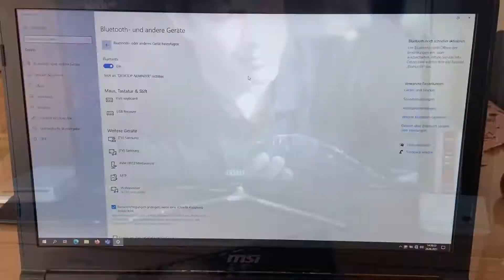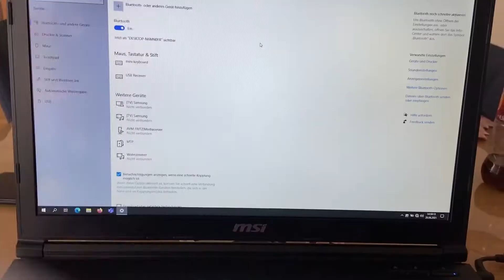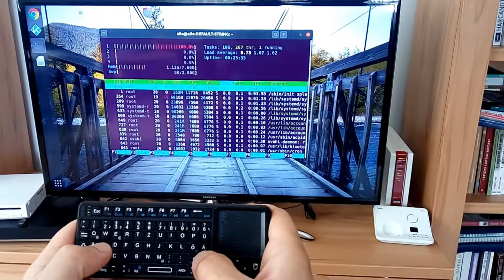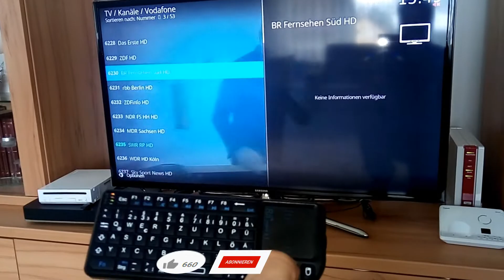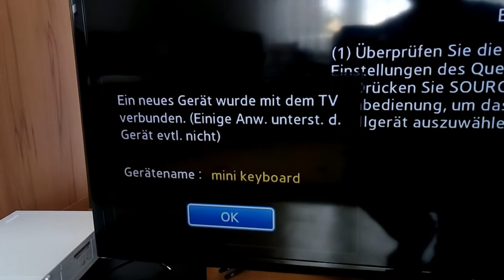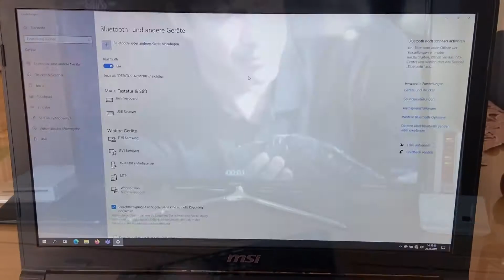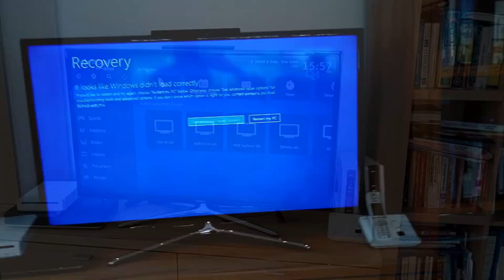Mini Tastatur Fernbedienung Gamepad für Smart-TV, Windows,Linux und Kodi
Rii Mini X1 Tastatur ist eine kompakte Fernbedienung für den Fernseher, also Smart-TV und dem PC. Es funktioniert tadellos mit Windows 10 , Linux , Smart-TV und Kodi .

00:40 Unboxing
01:24 Windows 10
02:18 Gaming , Verwendung als Gamepad
02:52 Linux
03:17 IPTV & Kodi
03:57 Smart TV
05:25 Reichweite
05:39 Fazit

Rii Mini X1 auf Amazon kaufen:
Ich erhalte eine kleine Provision, wenn du es von dort kaufst. Für dich ändert sich nichts.